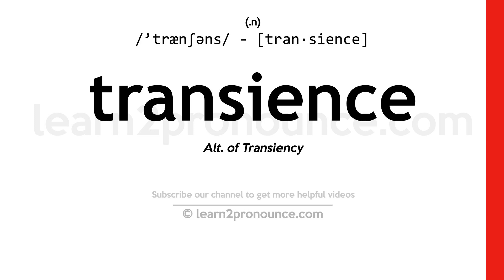Pronunciation of Transience | Definition of Transience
Transience pronunciation | How to pronounce Transience in English?
/`trænʃəns/
Meaning of Transience | What is Transience?
(1) (noun) the attribute of being brief or fleeting; (2) (noun) an impermanence that suggests the inevitability of ending or dying;
What is Transience | Transience meaning and definition?